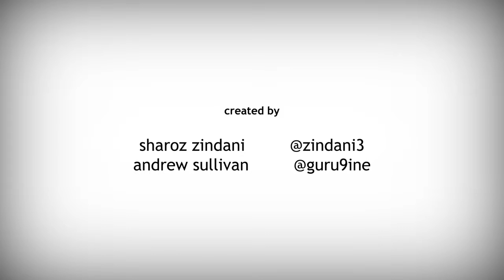S01E08 Swami Says: Small Business Tips